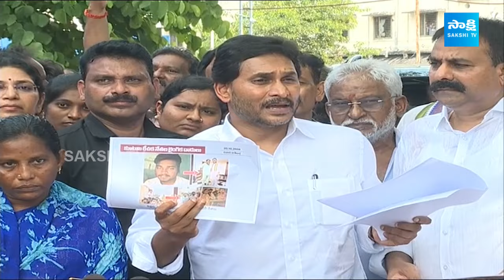YS Jagan Announced 10 Lakh Ex Gratia To Victims | YSRCP Vs TDP | Chandrababu